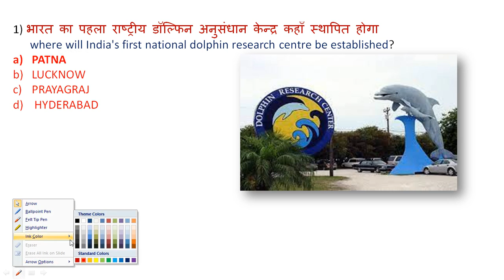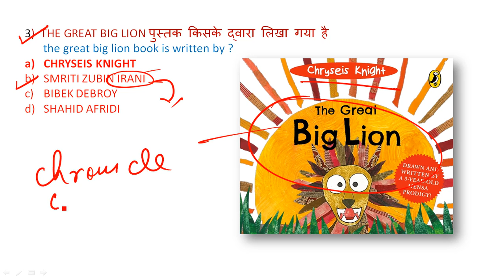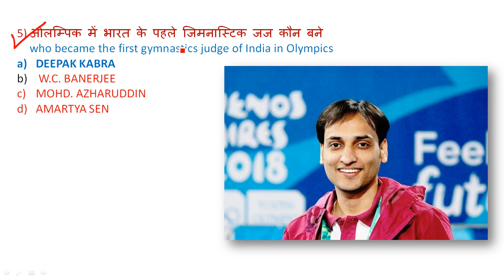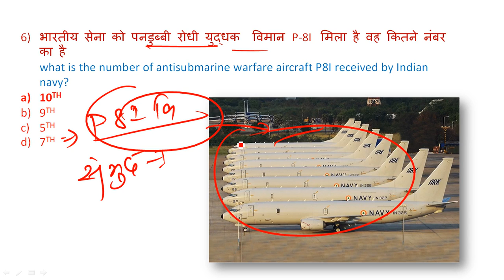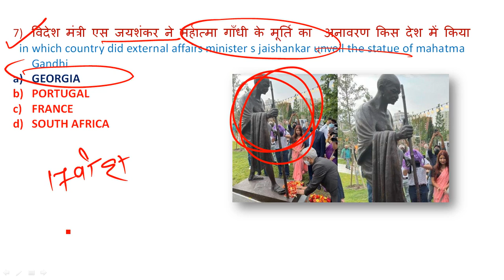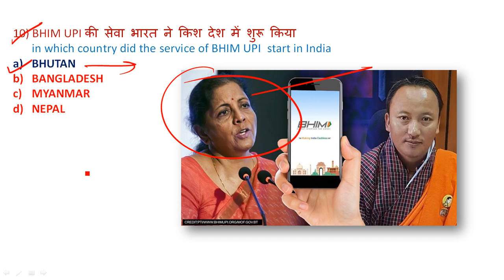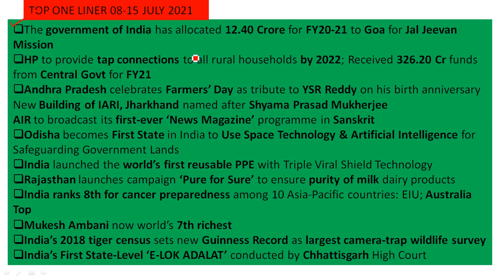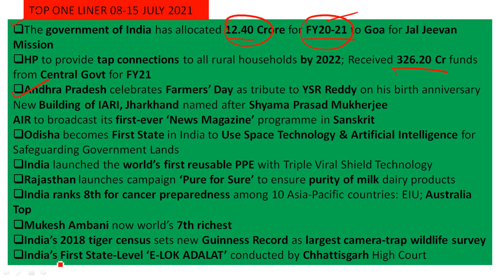15 JULY CURRENT AFFAIRS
15 July 2021 Current Affairs|Daily Current Affairs in hindi,next exam Current Affairs, next dose
next exam current affaris , 12 July next exam current affairs , next dose current affairs , current affairs by indresh rc  , next exam current news , next exam gk
12 July  2021 current affairs Next exam video is very helpful for haryana, punjab, madhya pradesh, himachal pradesh, uttarpradesh, bihar, jharkhand, rajasthan, chattisgarh, delhi, uttrakhand and all hindi state.. Current affairs is very important topic for all
tudy Tips" is a free YouTube channel to help all competitive aspirants in their preparation for Pre & Mains and selection in  2021-22. The channel will guide you in making a strategy to decode the all competitive question paper, revise every detail of all the subjects, and make a study plan that will help you prepare with confidence. Our Study Tips experts are committed to giving the best guidance for exam preparations by analyzing the crucial needs of the students who want to crack the competitive exam and get through Dream job.
STUDY TIPS YouTube Channel is launching new batch for
Railway NTPC, Group-D,SSC-CHSL,GD,CGL,JPSC,BPSC ALL GOVT.COMPETITIVE EXAM
SUBJECTS: Maths, GK, GS, Reasoning, Current Affairs ,Static GK etc

1. Learn from your favorite Educator
2. Dedicated DOUBT sessions for all classes
3. One Subscription, Unlimited Access to Live Online Classes and Videos
4. Real-time interaction with best-in-class teachers
5. You can ask doubts in live online classes

1. Learn from your favorite Educator
2. Dedicated DOUBT sessions for all classes
3. One Subscription, Unlimited Access to Live Online Classes and Videos
4. Real-time interaction with best-in-class teachers
5. You can ask doubts in live online classes

JPSC PT/MAINS
SSC-CGL CHSL
UPSI

UPSC
JSSC
DELHI POLICE
JUNIOR ENGG.
ASSISTANT ENGG.

jpsc
jssc
study tips
study tips with Sandeep sir
study tips
License